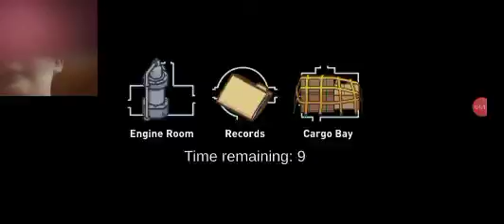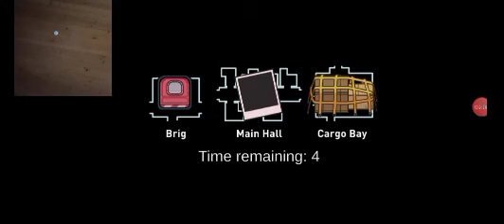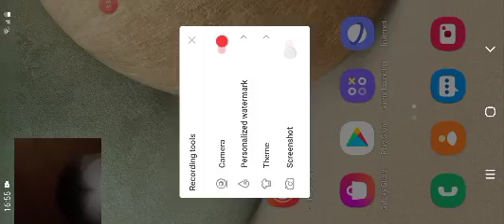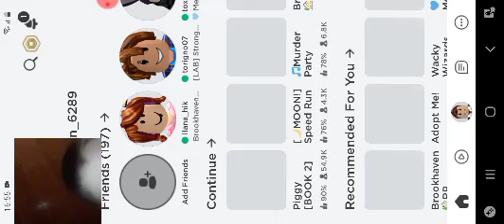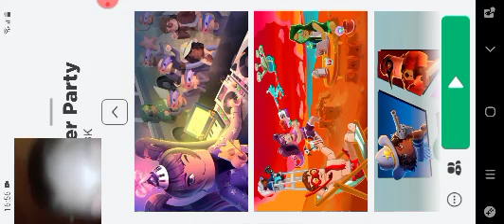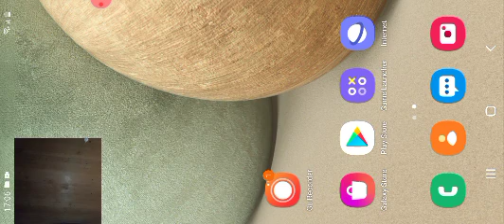among us I roblox